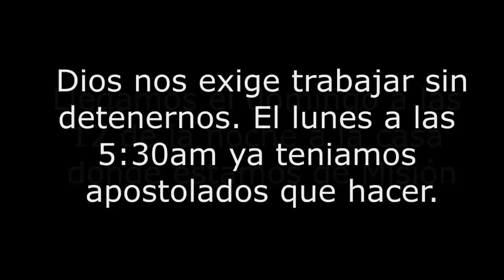De misión un fin de semana en Mazatlan Guerrero